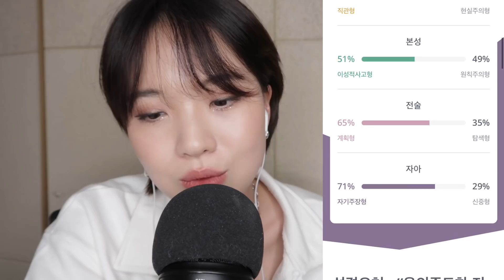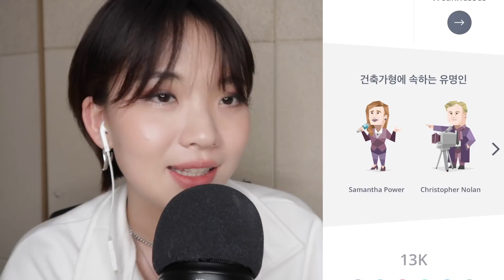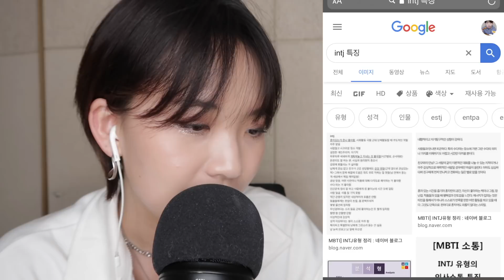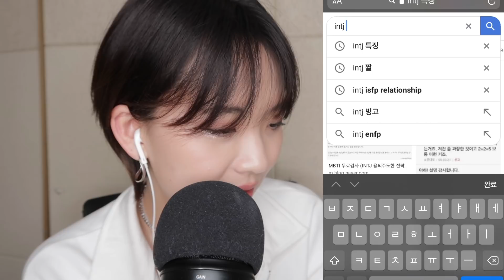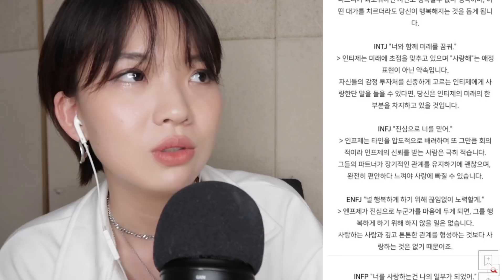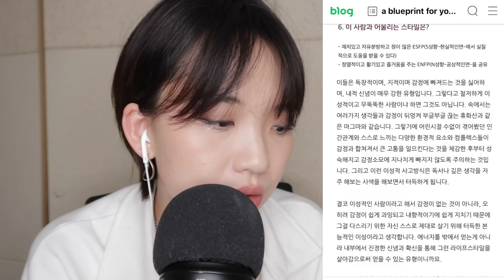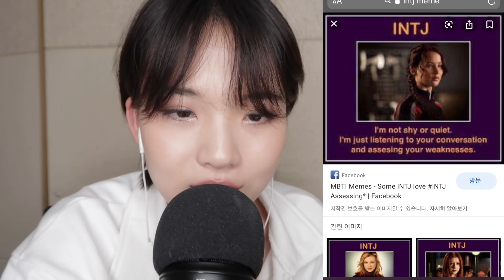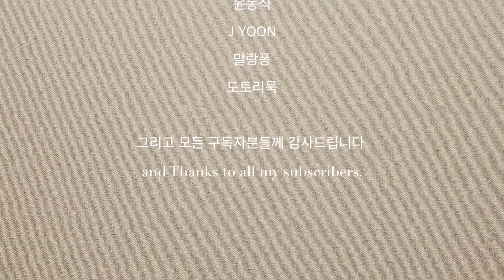ASMR (Sub✔️) MBTI 로 보는 내 성격은? | What is my MBTI type?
구독자 여러분 안녕하세요. Judyasmr 입니다.
지난번에 Q&A 질문을 받았는데, 저의 MBTI 에 대해 구독자분들이 여쭤보시더라구요.
그래서 오늘은 같이 MBTI 질의응답을 통해 성격을 한번 알아보는 영상을 찍어보았어요!
어릴적엔 내가 성격이 이상한가? 싶었는데 살아가면서 아 나는 이런 성격의 사람이구나- 하고 받아들이니까 편하고 제 자신을 더 사랑하게 되었어요. 저는 제 성격이 좋습니다 :D ㅎㅎ 각각 성격이 다르고 그래서 가끔 서로를 이해하는데 어려움을 겪기도 하지만,
우리 모두 서로 다른 점이 있기에, 그게 또 매력적인 거 아닐까요?
오늘의 결론 : 여러분 모두는 매력적이고 사랑스러운 사람이에요!

I got a Q&A question last time, and the subscribers asked me about my MBTI.
So today, I filmed a video to find out my personality with my MBTI!
When I was young, it was hard to understand my personality by myself.
but as I lived my life, I realized that I was this kind of person, and I felt comfortable and loved myself more. I like my personality :D haha.
We each have different personalities, so sometimes we have difficulty understanding each other.
But I think it's attractive because we all have different personalities.
Today's conclusion: All of you are charming and lovely people!